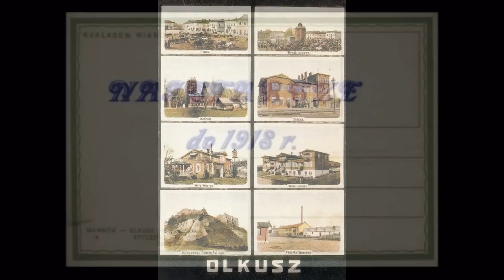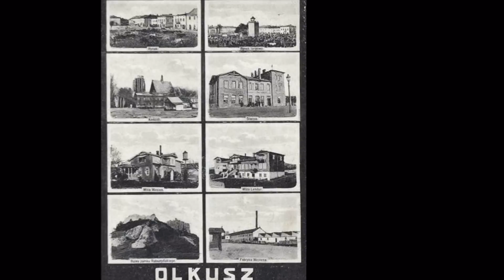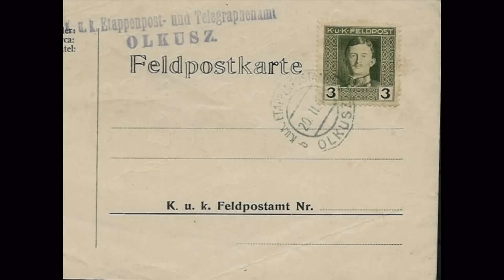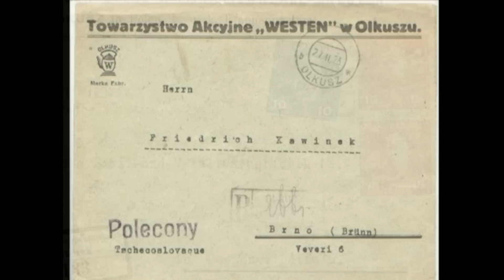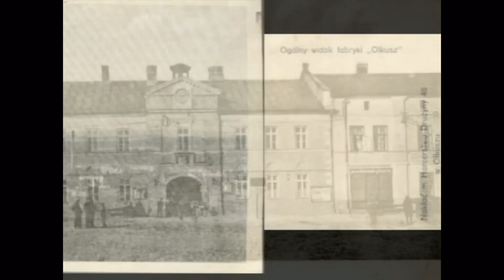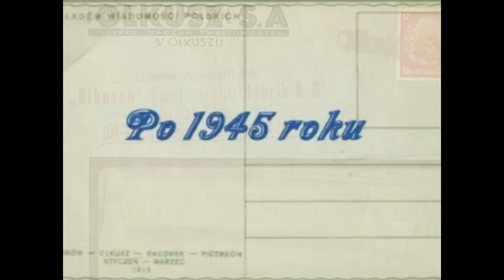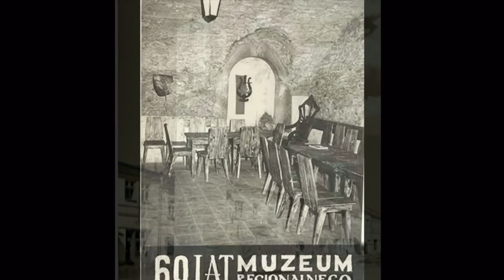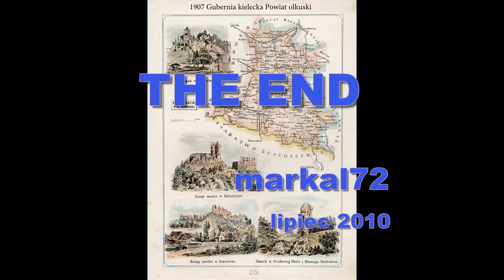Olkusz na starych pocztówkach / Olkusz Old postcards - HD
Wiem, że nie ta muzyka. Ale Sony Music ma prawa autorskie. Więc usunąłem podkład muzyczny - tylko 3 razy Jeśli ktoś spróbuje wstawiać plik ok. 1,4 Gb kilka razy. (Nie mówię o pliku wmv - znam temat) To go podziwiam. Mnie się nie chce.